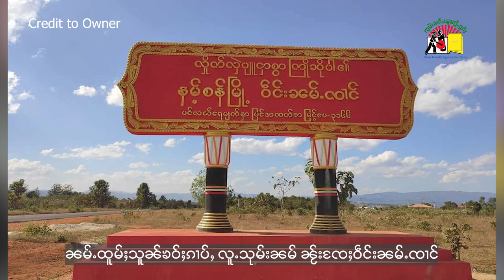ၼမ်ႉထူမ်ႈသူၼ်ၶဝ်ႈၵၢပ်ႇ လူႉသုမ်းၼမ် ၼႂ်းၸႄႈဝဵင်းၼမ်ႉၸၢင်